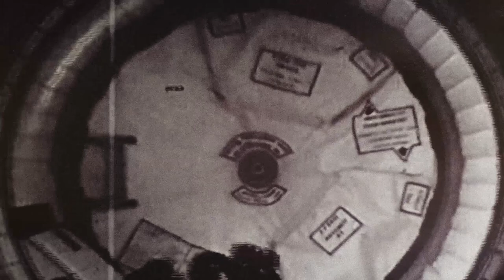To Cooperate or to Compete? Celebrating "Apollo - Soyuz" /\ «Аполлон – Союз»